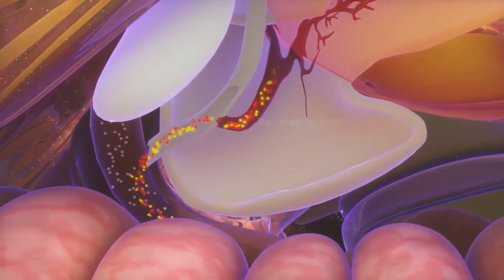Koji su najčešći simptomi raka nosa